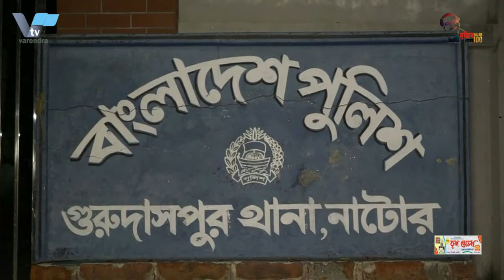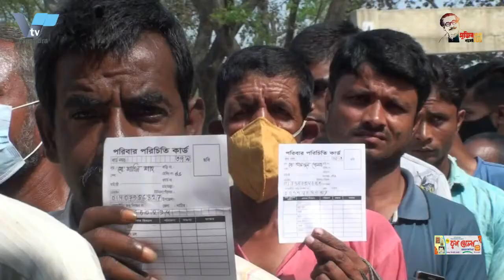নওগাঁয় প্রতিবন্ধী নারীর সাথে পরকীয়া॥ বিয়ের চাপ দেয়ায় অপহরণ করে হত্যা লাশ গুম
রাজশাহীতে ভুর্তুকিমূল্যে টিসিবির ভোগ্য পণ্য বিক্রি শুরু * বরেন্দ্র অন লাইন টেলিভিশন এর আয়োজনে শুরু হলো সালেহা ইমারত কুরআন তেলাওয়াত প্রতিযোগিতা * নওগাঁয় প্রতিবন্ধী নারীর সাথে পরকীয়া॥ বিয়ের চাপ দেয়ায়  অপহরণ করে হত্যা লাশ গুম